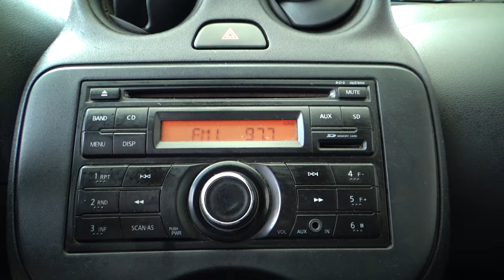Nissan / March / 2016 - 9839